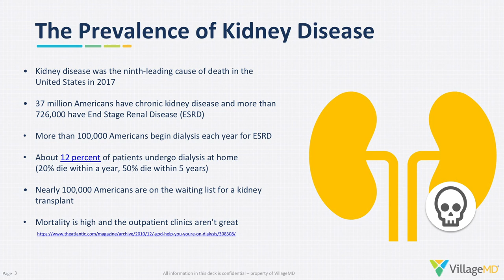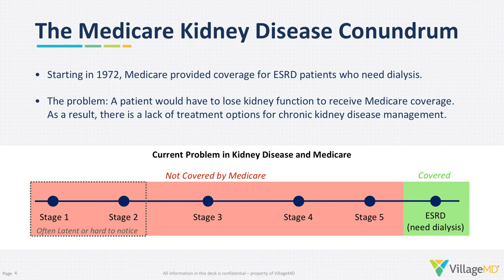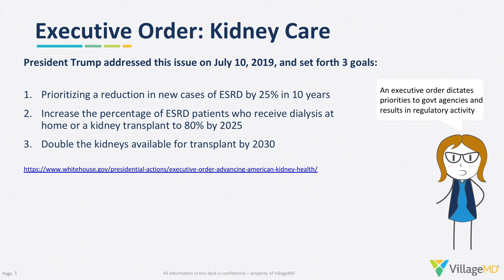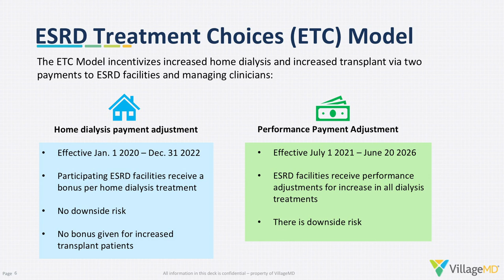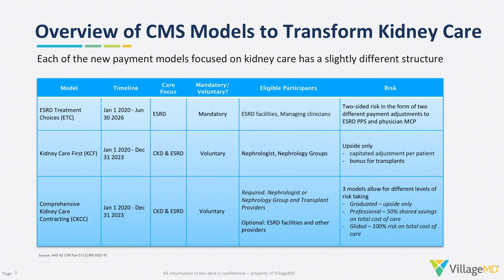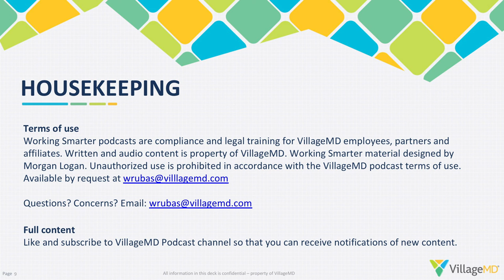Advancing American Kidney Health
Did you hear President Trump talking about Kidney Health this summer? A new Executive Order on  “Advancing American Kidney Health” was signed in July and multiple CMS regulations followed. These regulations represent a major change in reimbursement for kidney disease, and introduce three new programs to incentivize changes in disease management. In this episode, we are thrilled to talk with Bobby Sepucha, Chief Administrative Officer of Cricket Health. Cricket Health is a comprehensive kidney care provider, and they are closely following these regulatory changes. Tune in to hear about these important initiatives and how they impact primary care providers.